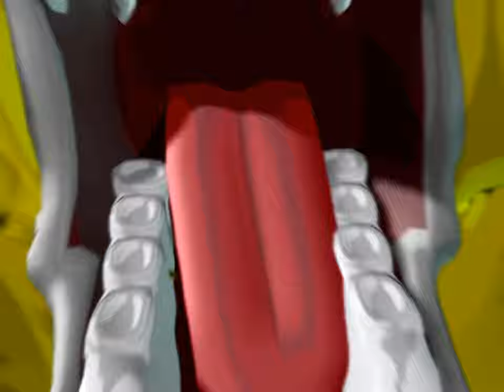Dragon Ball Z: Budokai Tenkaichi 2 Intro 1440p 60fps